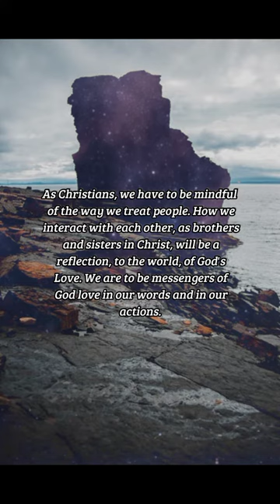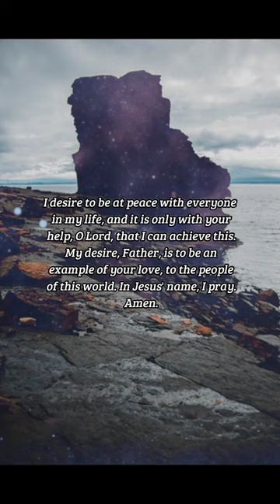BIBLE VERSE OF THE DAY - March 6, 2023 | night prayer | Your Daily Dose of God's Word.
Neither pray I for these alone, but for them also which shall believe on me through their word; That they all may be one; as thou, Father, art in me, and I in thee, that they also may be one in us: that the world may believe that thou hast sent me.

John 17:20-21

INSPIRATION:
As Christians, we have to be mindful of the way we treat people. How we interact with each other, as brothers and sisters in Christ, will be a reflection, to the world, of God's Love. We are to be messengers of God love in our words and in our actions. Because of salvation, we are already at peace with God, but it is now our responsibility to exercise the love of God in our hearts, by treating everyone around us right. Be quick to reconcile with your brothers and sisters in the Lord, and be slow to cause arguments.

PRAYER:
Heavenly Father, I ask that you help me to always be mindful of my actions towards the people around me. In a world where so many men, women, and children are oppressed on a daily basis, Father may I be different to those who take delight in oppressing others. I desire to be at peace with everyone in my life, and it is only with your help, O Lord, that I can achieve this. My desire, Father, is to be an example of your love, to the people of this world. In Jesus' name, I pray. Amen.

us